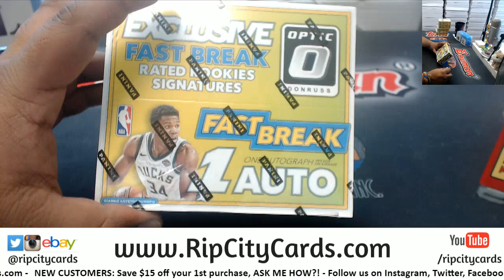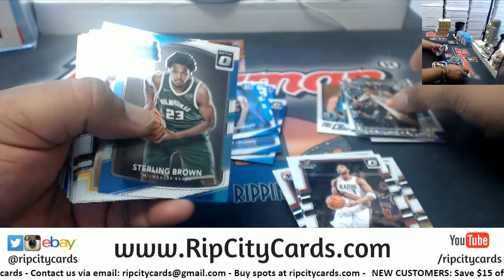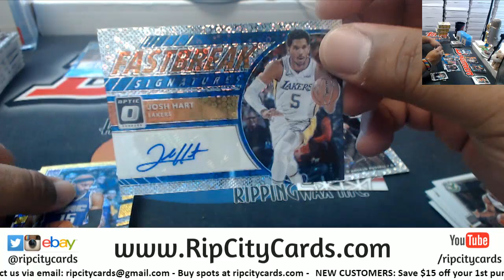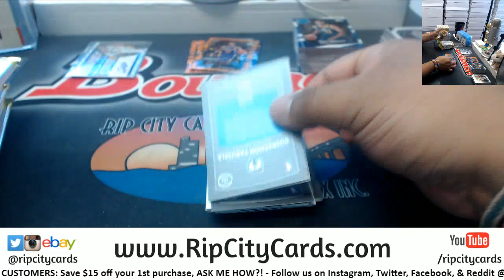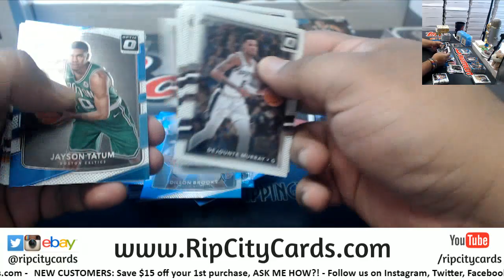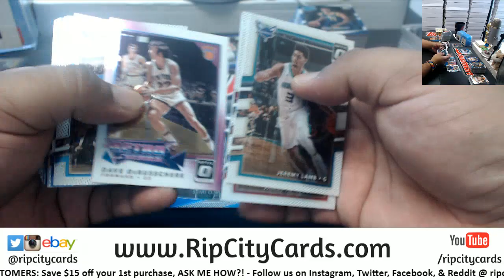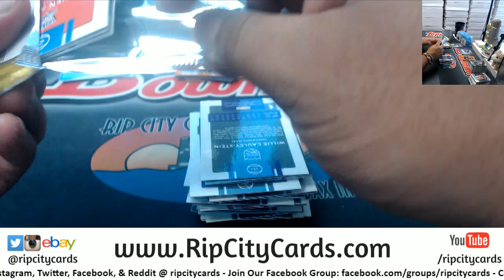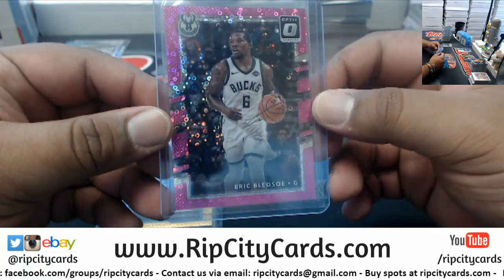2017/18 Optic Basketball Fast Break 5 Box #54 EBAY